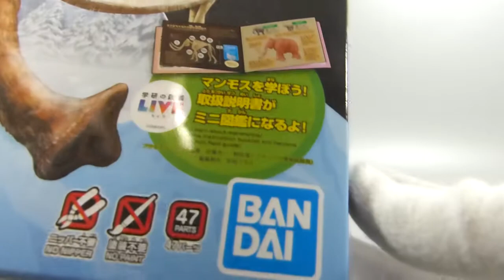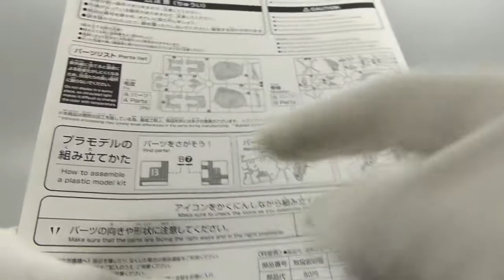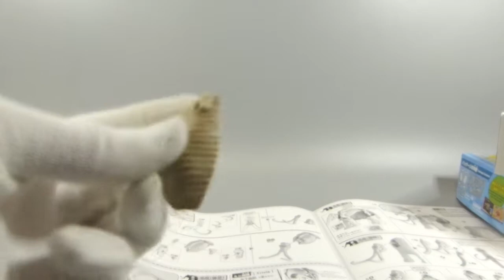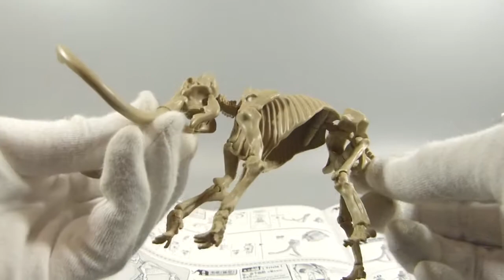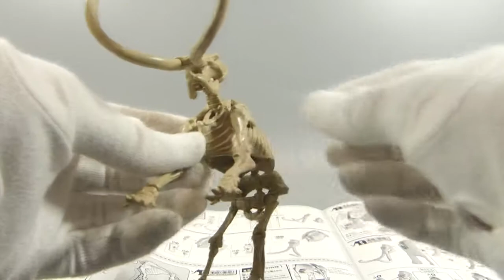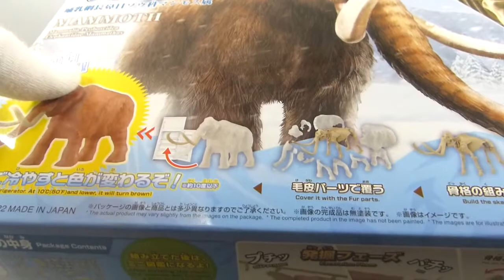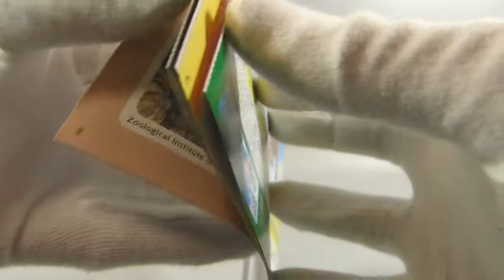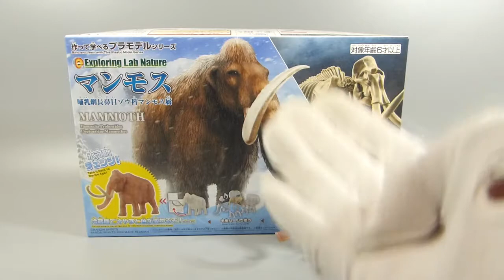脱衣ギミックで丸裸に！野性味溢れるえちえちプラモの新時代！エクスプローリングラボネイチャーのマンモスがすけべ過ぎる件【コアラ小屋の開封動画】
エクスプローリングラボネイチャーのマンモスを開封して組立します。
このプラモ……すけべ過ぎる!!

Bandai Spirits
Exploring Lab Nature
Mammoth